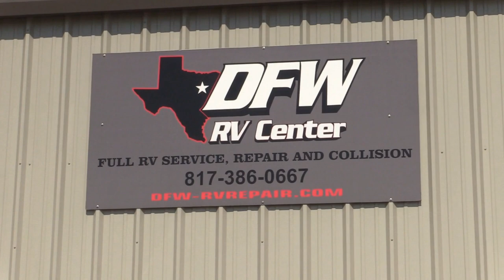Scott Palmer's Nitro Sideshow At The Stampede of Speed 2022 | Texas Motorplex | Top Fuel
The Texas Motorplex Stampede of Speed is celebration of drag racing and it has got even better in 2022. To keep the the racing portion of the celebration going it was Scott Palmer's Nitro Side Show with top fuel dragsters, pro mods, top fuel harleys, funny cars, and more! Enjoy it all right here on Monday Morning Racer!